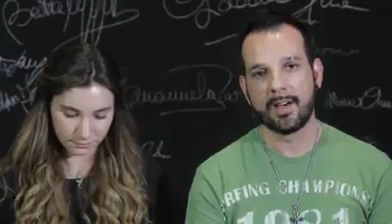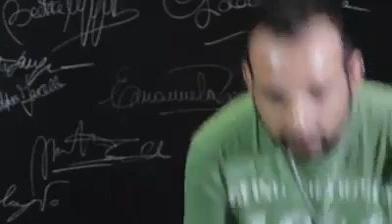Pupi Avati esperimento a due-Fono Roma-2017